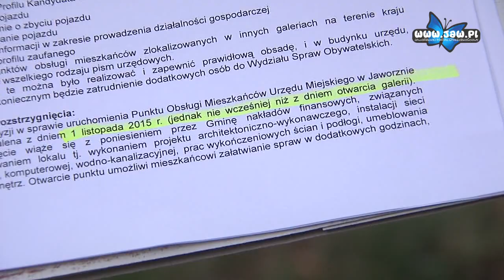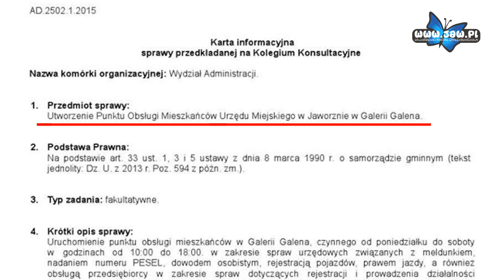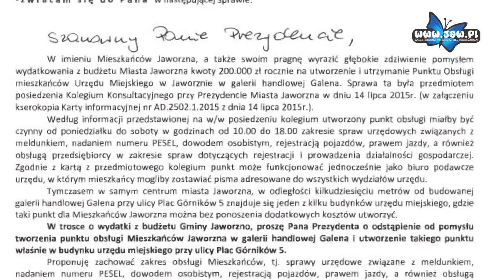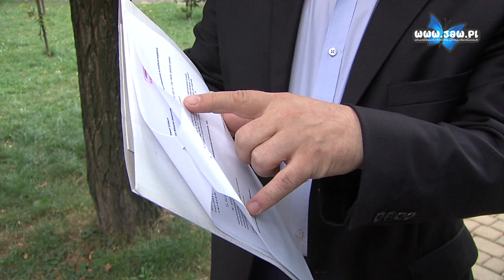Radni oburzeni pomysłem budowy biura UM w Galenie. Urząd twierdzi, że pomysł został odrzucony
Urzędnicy zaprzeczają chęci wynajęcia pomieszczenia w galerii Galena pod biura Urzędu Miejskiego, a radni pokazują dokumenty, które otrzymali. W dokumentach wyraźnie widać, że 14 lipca bieżącego roku na Kolegium Konsultacyjnym przedstawiono szczegóły wynajęcia powierzchni. Dokumenty opublikował dzisiaj rano na swoim profilu facebookowym Marcin Kozik.

W karcie informacyjnej wyraźnie jest napisane, że urzędnicy rozważają pomysł utworzenia w galerii Punktu Obsługi Mieszkańców Urzędu Miejskiego. Padają nawet konkretne kwoty, które pokrywają się z tymi, które opublikowaliśmy wczoraj. Roczny koszt utrzymania takiego punktu kosztowałby gminę około 200 tysięcy złotych rocznie. Ciekawa jest kwota czynszu, którą wyliczono na 1,23 zł za m. kw. Za wynajęcie biura o powierzchni 50 m. kw. dawałoby to kwotę nieco ponad 60 zł miesięcznie. W dokumentach widnieje także plan zatrudnienia do punktu obsługi czterech dodatkowych osób od 1 października bieżącego roku.

Tymczasem po krytycznych głosach ze strony mieszkańców urząd opublikował pismo, w którym stwierdza, że pomysł został odrzucony.

Radni zastanawiają się jednak, kto wpadł na taki pomysł i uważają go za skandaliczny. W dniu dzisiejszym interpelację do Urzędu Miejskiego złożył radny Paweł Bańkowski, który wyraża swoje głębokie zdziwienie pomysłem urzędników oraz apeluje, aby od niego odstąpić. W zamian proponuje utworzenie takiego punktu w budynku Urzędu Miejskiego przy ul. Plac Górników 5.

Suchej nitki na pomyśle nie pozostawia także radny Marcin Kozik.

Negatywnie ocenił go również były radny Wspólnie dla Jaworzna Wacław Chudzikiewicz, który uważa, że byłoby to marnowanie pieniędzy publicznych.

Czekamy więc na rozwój sytuacji. Sprawa z pewnością zostanie poruszona podczas czwartkowej sesji Rady Miejskiej.